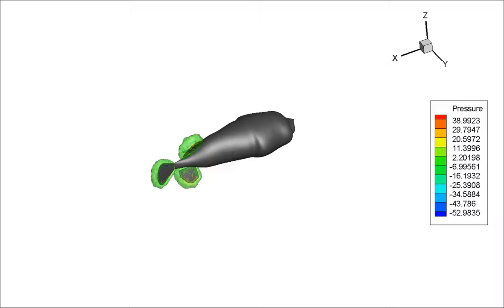A self-propelled pufferfish with rigid fins modelled by a multibody dynamics method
A pufferfish with anal, dorsal and caudal fins is modelled by Ruoxin Li. A multibody dynamics method is implemented in Fluent as a UDF and hydrodynamic forces are obtained by a CFD method.